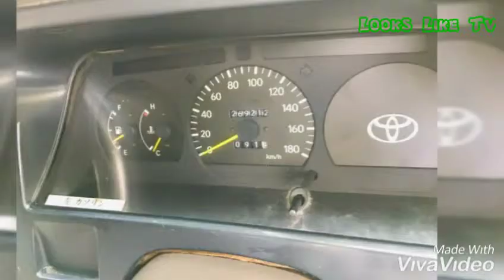Toyota HiAce High Roof 1997.